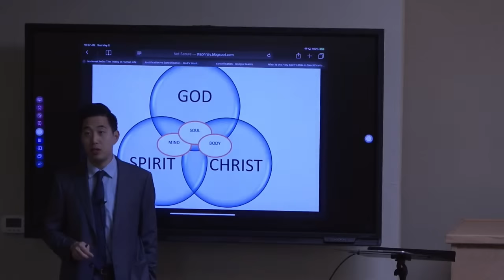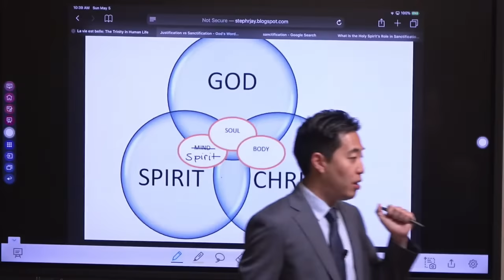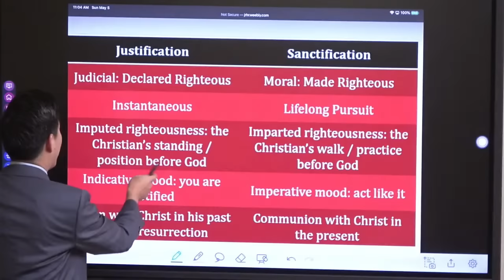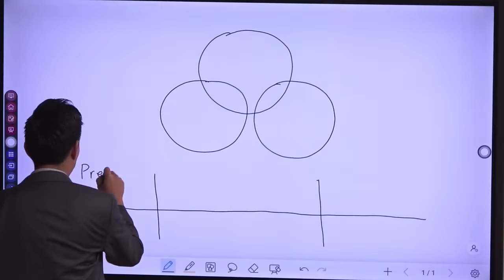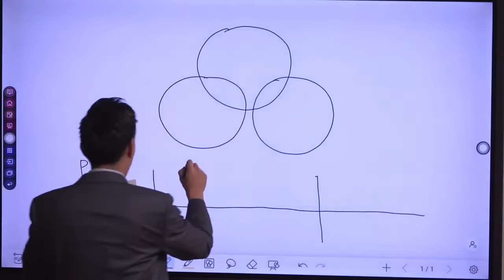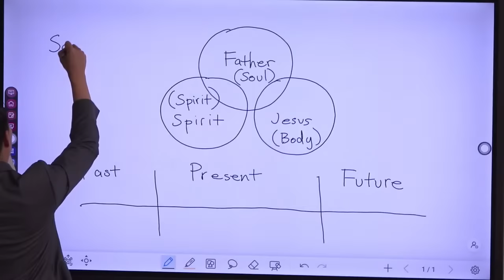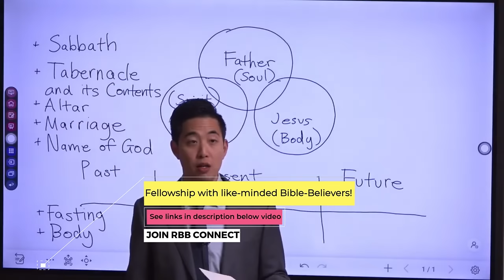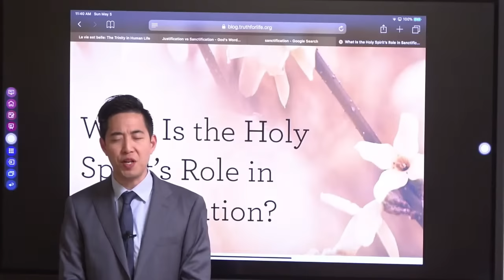Do You Want to FINALLY SEPARATE from Sin? Here's How! | Beginner's Discipleship #55 | Dr. Gene Kim